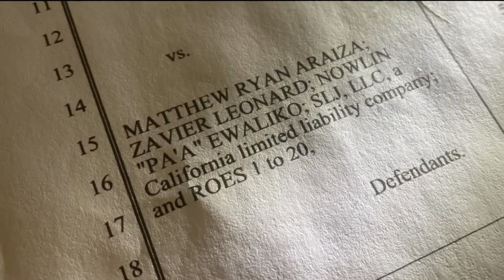San Diego State rape case still under investigation one year later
It has been one year since the alleged gang rape of a 17-year-old, high-school senior by several San Diego State University football players at an off-campus party.